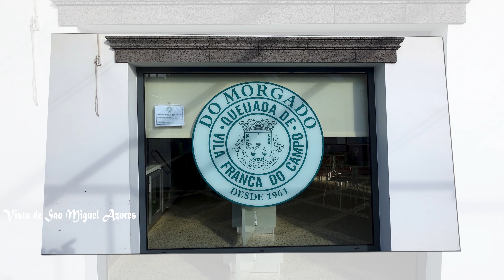The things we miss Sao Miguel Azores 4K Slideshow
It's slideshow week. Every two days I will upload a slideshow video.